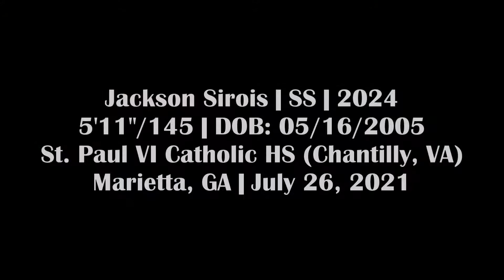Jackson Sirois - SS, St. Paul VI Catholic HS (VA) - 7/26/21